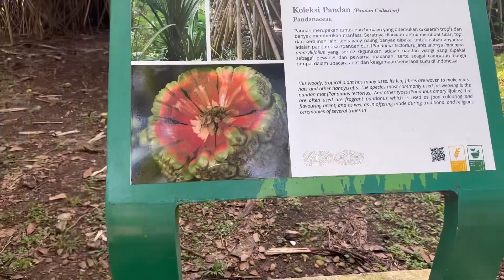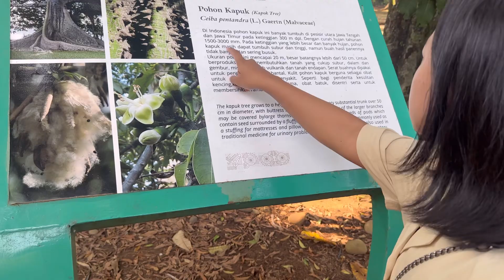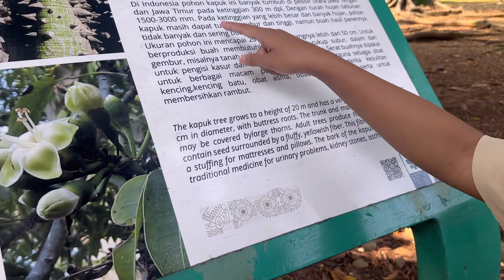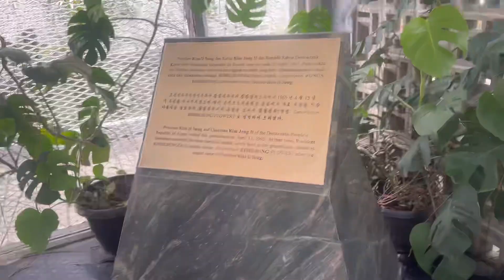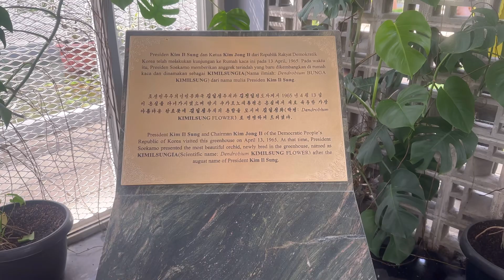보고르 대식물원 in 인도네시아